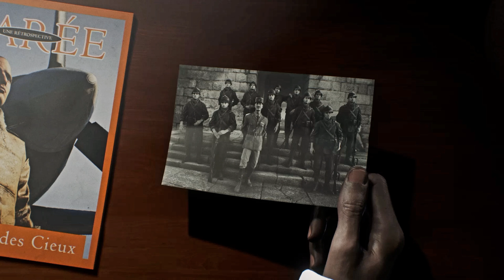Прохождение Battlefield V На Русском Часть 4 Тиральер Без Комментариев ПК 1440p 60FPS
Полное Прохождение Игры Battlefield 5 (BF5) На Русском На PC 1440p 60 FPS - Часть 4 Военная история "Тиральер" Без Комментариев
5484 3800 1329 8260 (Карта Сбербанк)

Battlefield V - это очередная часть серии военных шутеров от первого лица, основная ставка в котором сделана на многопользовательские сражения. События игры вновь разворачиваются во время Второй Мировой войны, в раках которой разработчики из DICE рассказывают не только всем известные истории о мужестве и героизме, но и небольшие истории совершенно разных людей, которые так или иначе вносят свой вклад в войну.

Игроков ждет не только привычный многопользовательский режим, а также эпизодическая сюжетная кампания, но и режим battle royale, в котором игроки будут сражаться на огромных картах друг с другом в исторических декорациях. Также игроков ждет множество изменений в многопользовательском режиме - возможность строительства укреплений, отбивание гранат, возрождение, доступное не только медикам, и множество других мелочей, сильно меняющих общую картину боя.